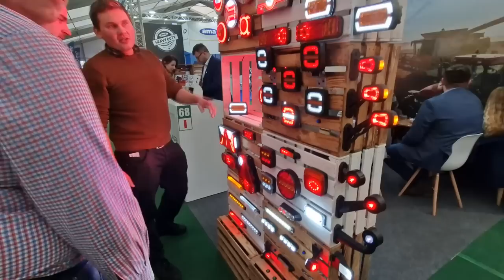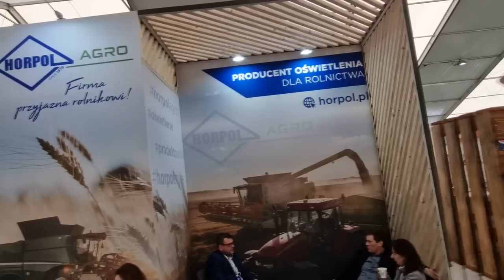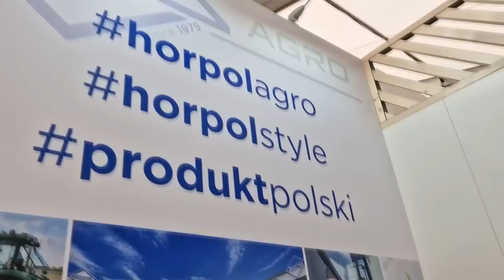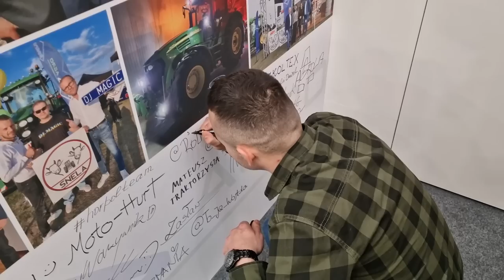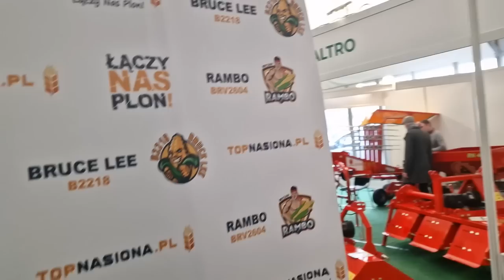Targi Agrotech Kielce 2023! Najlepsze Targi z najlepszą Ekipą na wesoło !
Dziękujemy firmie @FirmaHorpol za zaproszenie na stanowisko oraz za gościnę jak i również dziękujemy firmie @TopNasiona . Było super !
Cała ekipa @maniek_maniura  @gagrotv3441 oraz super dziewczyny @WeronikaMarlenaGRZaloga ! Poznaliśmy również Grzegorza Bardowskiego @Bardowscy  !

Mamy nadzieje że relacja się spodoba !
Pozdrawiamy ! 😊